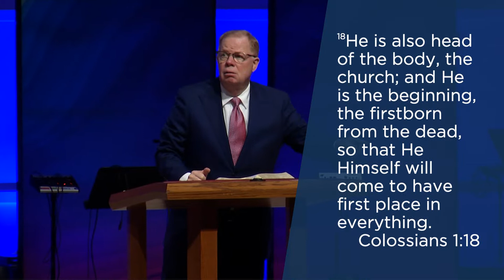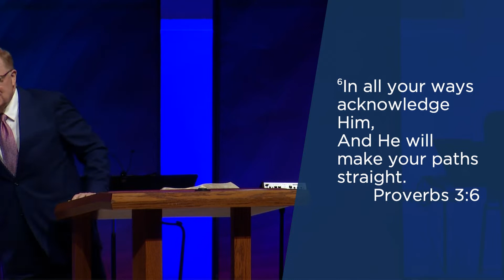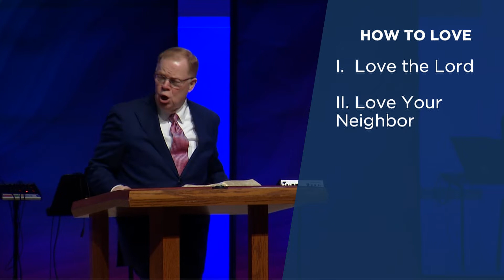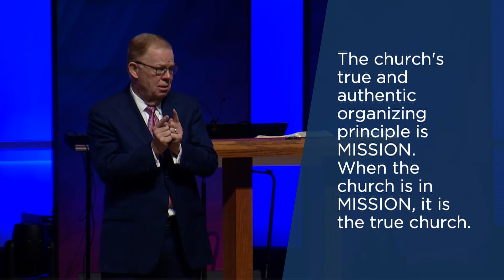Teaching a Lawyer How to Love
Message from February 14, 2021 by Dr. Ted Traylor.